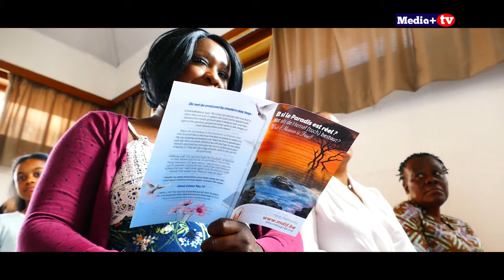Family Togetherness par Jean-Jacques NTWA première Edition 2019